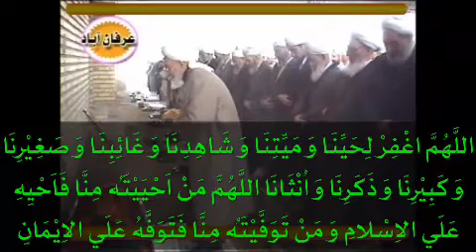استاد یارمحمد آخون نظری تقصیرلر آموزش خواندن نماز جنازه Ustad Yarjan Tağsir Jynaza Namazyny Öwretmek